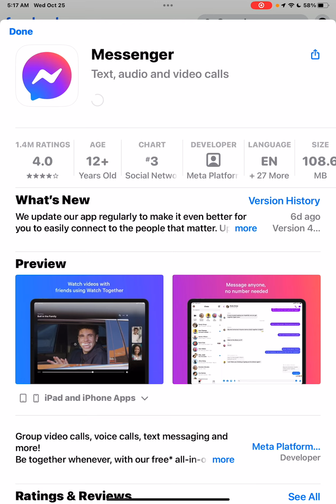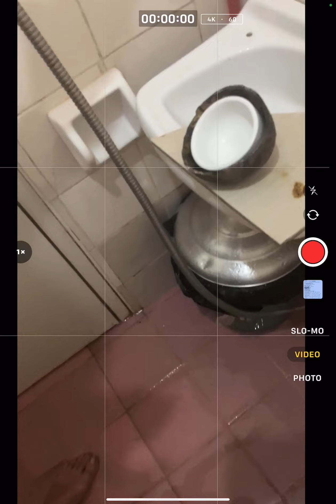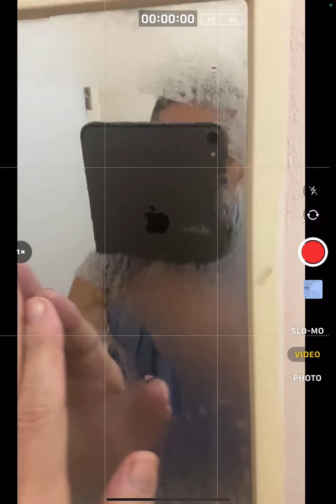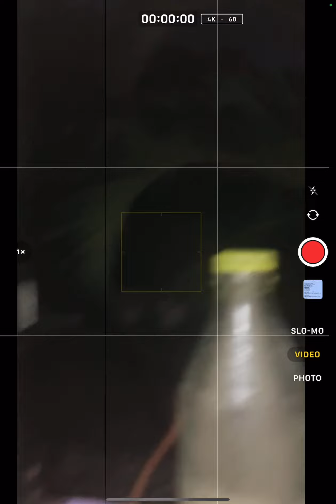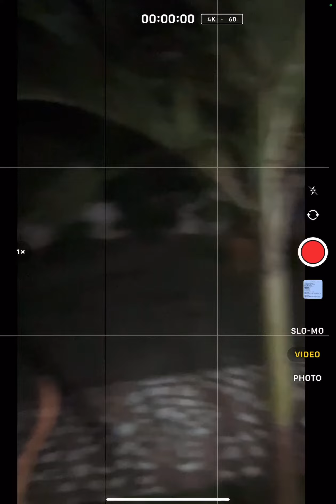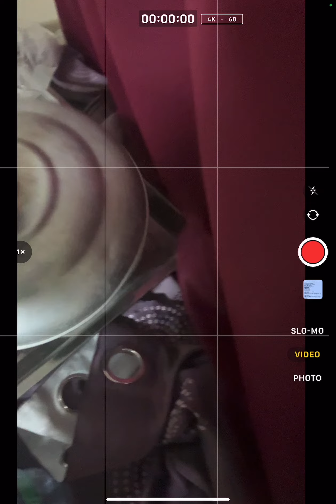💜h?™ "What's the MOST HELPFUL & SIMPLEST WAY that WORKS?"™ GIVE 1P/Month NOW! GCash